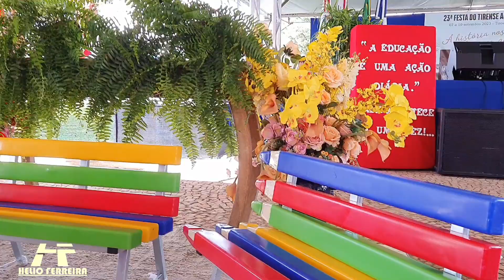TIRENSE AUSENTE 2023